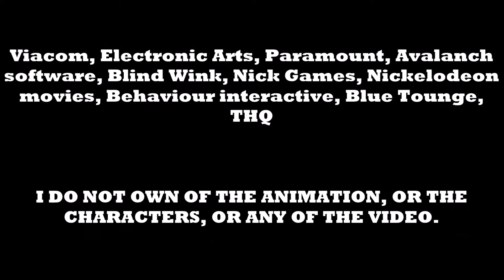NICKTOONS UNITE TRAILER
Another Project, but with far more finesse. Please do not remove it Viacom.